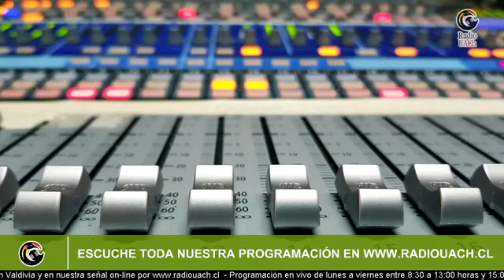ESPECIAL ENTREVISTAS RADIOUACH - App “Dónde la viste” Educación ambiental a distancia"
🔴ESPECIAL ENTREVISTAS

Tema: App “Dónde la viste” Educación ambiental a distancia.

✅Invitados/as:
- Dr. Gustavo Schleyer/ académico Facultad de Ciencias de la Ingeniería, Director del proyecto App “Dónde la viste” Educación ambiental a distancia.

- Yacqueline Montecinos/ Encargada de Biodiversidad Marina de WWF

🎙Conduce:
Víctor Godoi / Encargado de Comunicaciones Vinculación con el Medio UACh